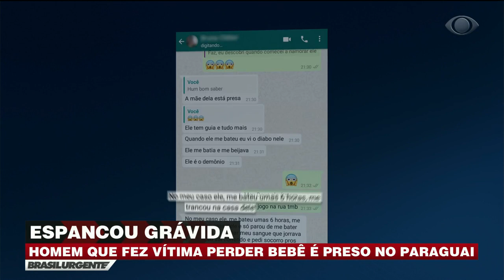Grávida é espancada e perde o bebê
A polícia conseguiu prender o agressor no Paraguai.